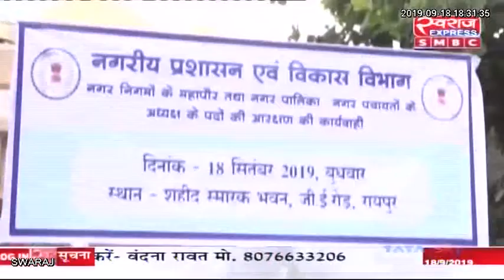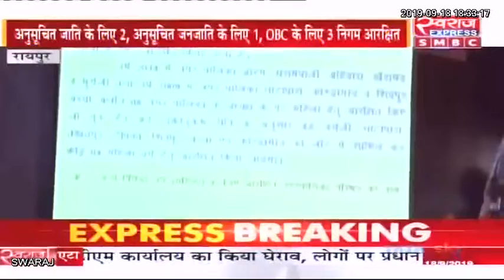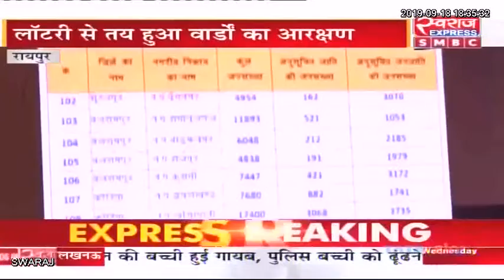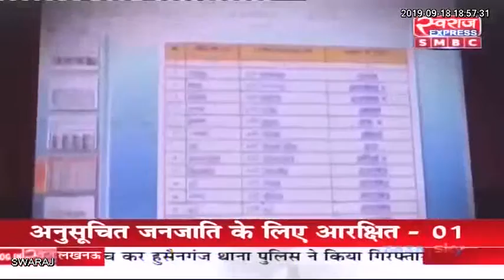Live Debate: निकाय का संग्राम..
घनश्याम राजू तिवारी  (कांग्रेस प्रवक्ता  )
श्रीचंद सुंदरानी  (भाजपा पूर्व विधायक  )
रामअवतार तिवारी (वरिष्ठ पत्रकार )